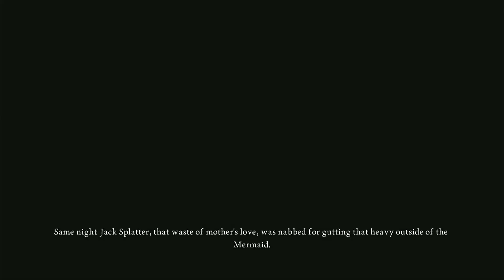Caterpillar - Alice: Madness Returns #13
Today is Wednesday, the day we find Caterpillar